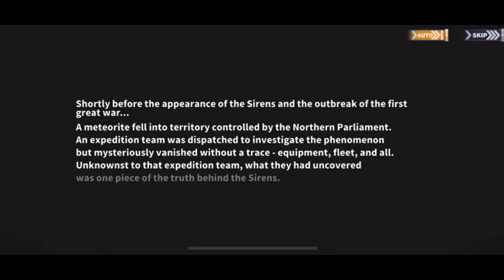Azur Lane: Abyssal Refrain (Part 1)